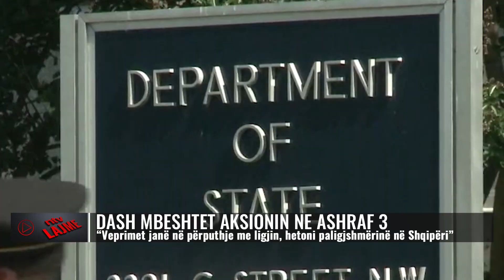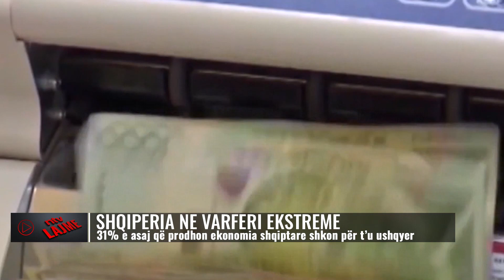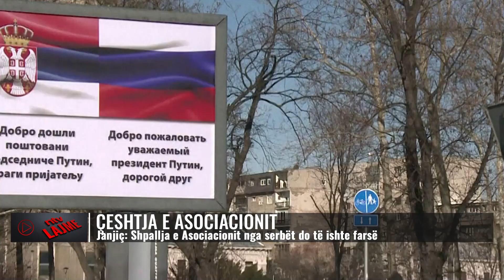Lajmet më të fundit, 21 qershor 2023, ora 18:00 - NTV.AL